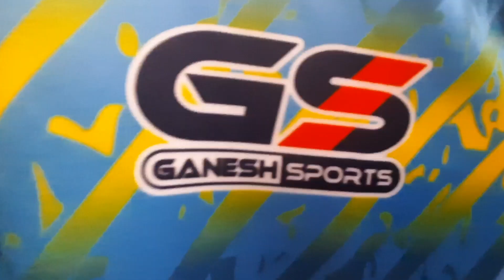New Sports Shop Opening - Ganesh Sports (Ghatkopar - W)